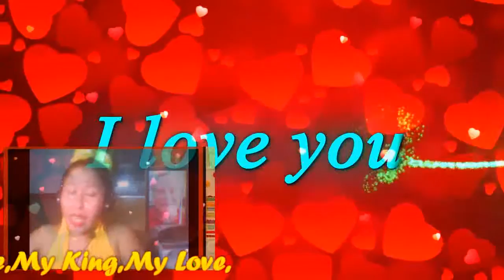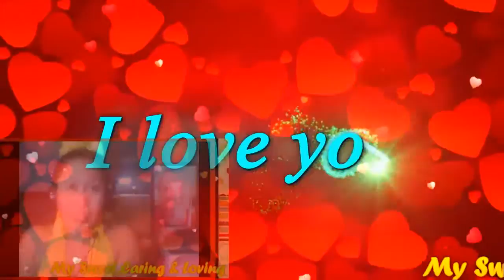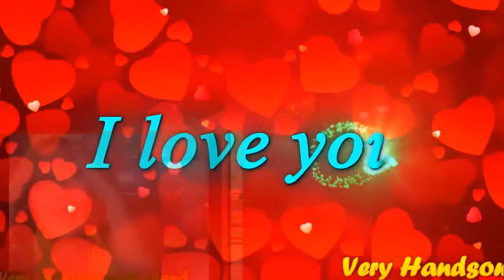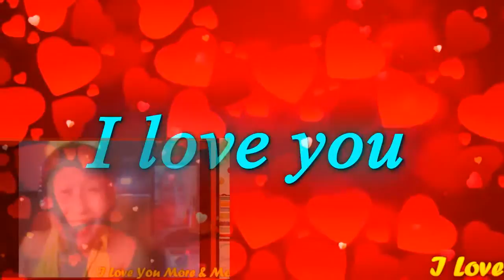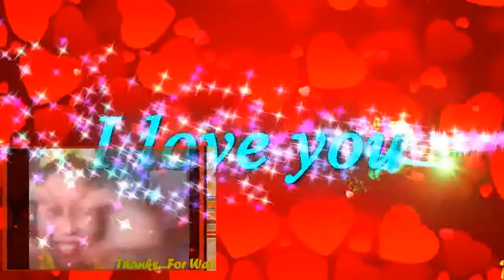Power Of Love My Very Handsome Husband,DR.BARRY SORENSON! Love U More MABUHAY!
POWER OF LOVE,MY GWAPO,MY LOVE,MY COWBOY,MY SWEET,CARING AND LOVING VERY HANDSOME HUSBAND, DR.BARRY SORENSON! THE WHISPERS IN THE MORNING OF LOVERS SLEEPING TIGHT ARE ROLLING BY LIKE THUNDER NOW..AS I LOKK IN YOUR EYES...I HOLD ON TO YOUR BODY..AND FEEL EACH MOVE YOU MAKE YOUR VOICE IS WARM AND TENDER A LOVE THAT I COULD NOT FORSAKE..'CAUSE I AN YOUR LADY AND YOU ARE MY MAN,MY PRINCE,MY KING,MY EVERYTHING,MY WHOLE LIFE...MY WHOLE NEW WORLD OF HAPPINESS! WHENEVER YOU REACH FOR ME I'LL DI ALL THAT I CAN ...LOST IS HOW I'M FEELING LYING IN YOUR ARMS...WHEN THE WORLD OUTSIDE'S TOO MUCH TO TAKE...TAHT ALL END WHEN I'M WITH YOU ...EVEN THOUGH THERE MAYBE TIMES IT SEEMS I'M FAR AWAY NEVER WONDER WHERE O AM 'CAUSE I AM ALWAYS BY YOUR SIDE. 'CAUSE I'M YOUR LADY AND YOU ARE MY MAN,MY PRINCE,MY KING,MY EVERYTHING,MY WHOLE LIFE...MY WHOLE NEW WORLD OF HAPPINESS! WHENEVER YOU REACH FOR ME I'LL DO ALL THAT I CAN...WE'RE HEADING FOR SOMETHING SOMEWHERE I'VE NEVER BEEN..SOMETIME I AM FRIGHTENRD BUT I'M READY TO LEARN PF THE POWER OF LOVE. THE SOUND OF YOUR HEART BEATING. MADE IT CLEAR SUDDENLY THE FEELING THAT I CAN'T GO ON IS LIGHT YEARS AWAY. ;CAUSE I'M YOUR LADY AND YOU ARE MY MAN,MY PRINCE,MY KING,MY EVERYTHING,MY WHOLE LIFE ...MY WHOLE NEW WORLD OF HAPPINESS! WHENEVER YOU REACH FOR ME I'LL DO ALL I CAN...WE'RE HEADING FOR SOMETHING SOMEWHERE I'VE NEVER BEEN..SOMETIMES I AM FRIGHTENED BUT I'M READY TO LEARN OF THE POWER OF LOVE..MAHAL KO! THE POWER OF LOVE...SOMETIMES I AM FRIGHTENED BUT I'M READY TO LEAR OF THE POWER OF LOVE...MAHAL KO! I LOVE YOU I LOVE YOU I LOVE YOU MORE AND MORE..MABUHAY! YEHEYYYYYY..MASAYA! MASAYA!! MASAYA!